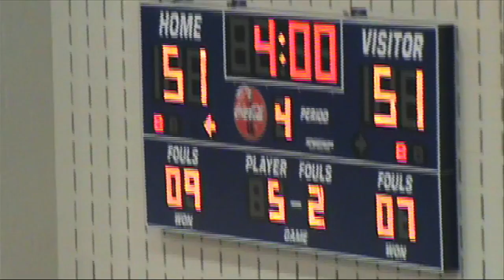Shawndre Jones (Bush HS) forces OT against Travis (Thriller)